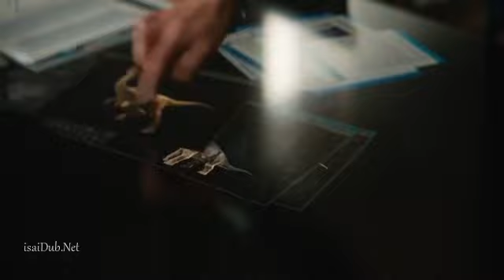Jurassic world (fallen kingdom) tamil dubbed movie part 2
Jurrasic world (fallen kingdom) 2018 Hollywood tamil dubbed movie